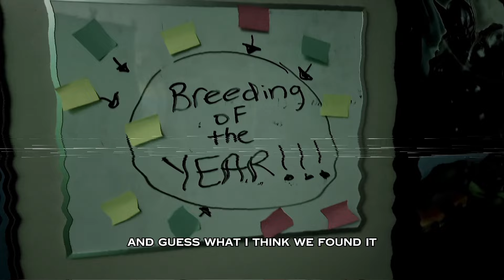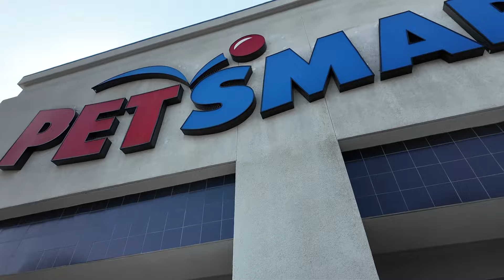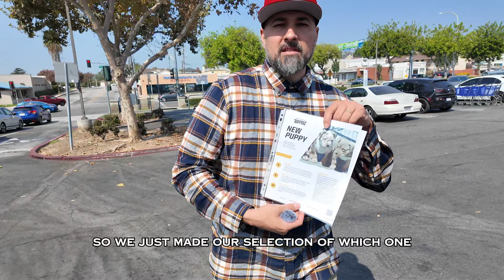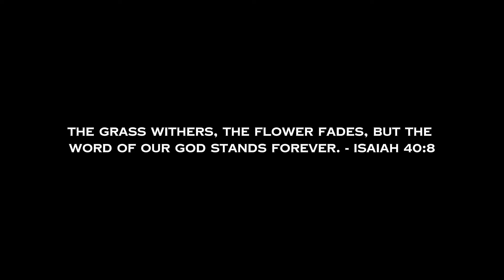Best XL American Bully Puppy| HeRoseKennels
After months of research the Best XL Bully Breeding has been found. Come with us to pick up a New Face for HeRoseKennels.

Times Stamps
0:00 - Intro
0:23 - Details
1:16 - Inspiration of the Breeding with Christian of Bayou Kennels
3:55 - Arriving to LA
4:30 - PUPS SHOWUP
5:05 - The Decision is in
5:14 - Inspiration for Pups Name
5:36 - LAZARUS
7:06 - Information
7:37 - Bloopers